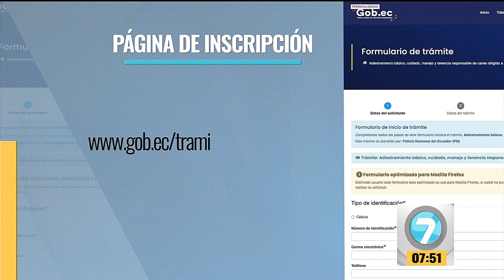Noticias7 | Reportajes / Adiestramiento Canino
Educar a nuestras mascotas requiere de tiempo y paciencia por lo que la Policía Nacional realizará por 5 fines de semana empezando desde este 21 de octubre un curso de adiestramiento canino para nuestros amigos de cuatro patas.